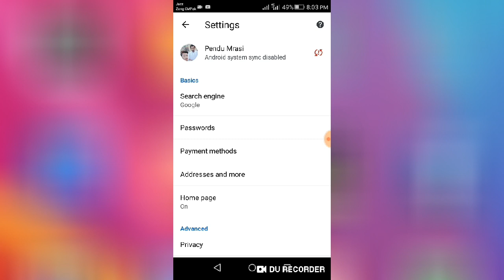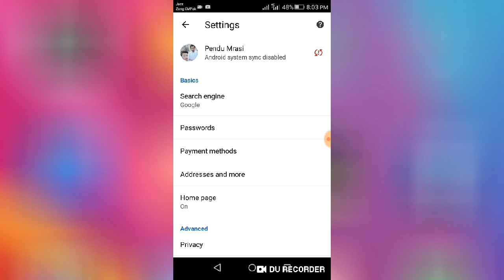How to recover facebook password without email and phone number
Facebook Recover pasword without phone nmbr and email